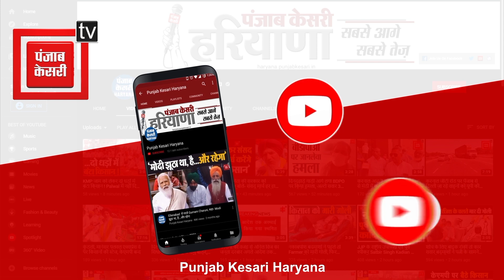सरकार ने शुरू की हरिहर योजना, ‘जिसका कोई नहीं उसकी सरकार’ - यादव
सामाजिक न्याय एवं अधिकारिता राज्यमंत्री ओपी यादव से खास बातचीत
कहा- सरकार ने शुरू की हरिहर योजना, ‘जिसका कोई नहीं उसकी सरकार’
25 साल की आयु तक सरकार लेगी बच्चों का जिम्मा- यादव
कैंसर, टीबी व एड्स पीड़ित लोगों के लिए शुरू होगी सम्मान पेंशन योजना
स्वास्थ्य विभाग ने अभी तक नही दिया कोरोना मरीजों का डेटा- यादव